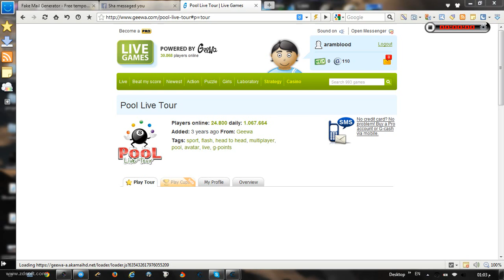hack magnit by aram blood